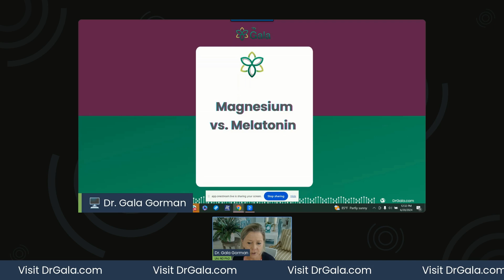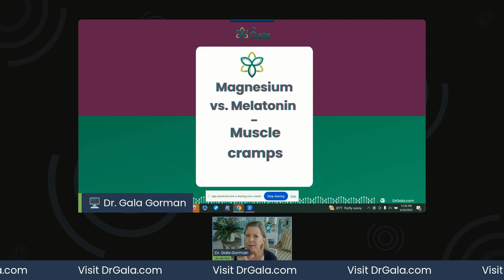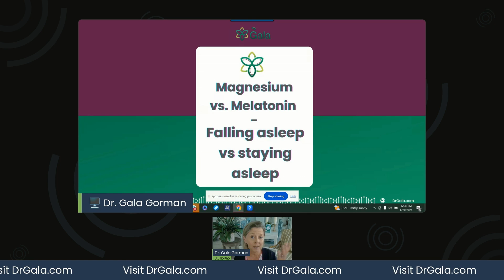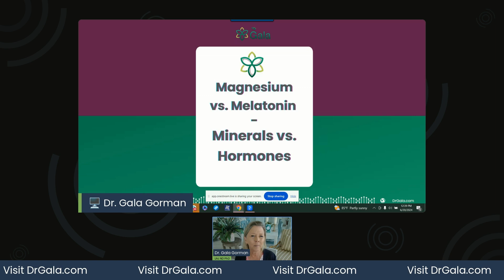Choosing Between Magnesium and Melatonin for Sleep (Sweet Dreams 💤)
Having trouble sleeping? In this video, we explore the differences between magnesium and melatonin to help you choose the right sleep aid for a restful night.

The next video shows you how to identify and manage the toxic stress that is at the root of your symptoms.

If you would like some help navigating your wellness journey, I created a process that makes it easy to get started.

Message:

I’m Dr. Gala Gorman, a licensed Acupuncturist, Naturopath, and Author of “What’s Your Kryptonite? Manage The Toxic Stressors Threatening Your Super Woman Status. I encourage readers to be their own health advocate ... or PCP (primary care person). My practical advice and programs help women reverse health issues resulting from chronic stress … relieving symptoms and restoring energy.

Dr. Gala Gorman, LAc ND PhD, is a professional health and wellness coach, licensed acupuncturist and naturopath, who offers practical advice and programs for people who are experiencing the effects of chronic stress. This video is for general informational purposes only.  It should not be used to self-diagnose. It is not a substitute for a medical exam, diagnosis, treatment, prescription or professional recommendation.  It does not create a doctor-patient relationship between you and Dr. Gorman. Always seek the advice of a physician or other qualified healthcare provider with any questions you may have regarding a medical condition or symptom.

Gala Gorman is a participant in the Amazon Services LLC Associates Program, an affiliate advertising program designed to provide a means for sites to earn advertising fees by advertising and linking to Amazon.com.